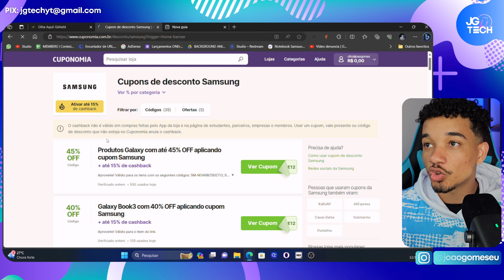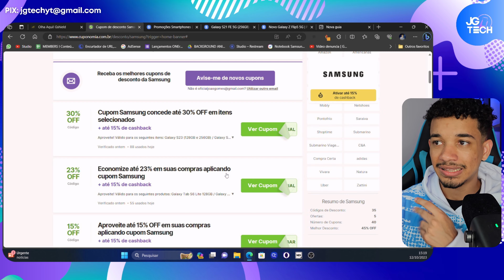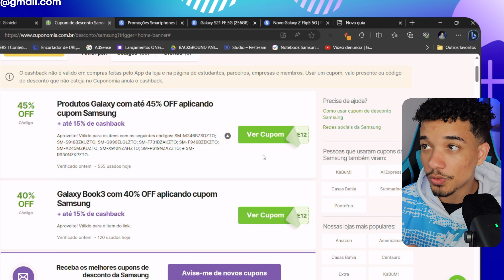🚨Samsung Galaxy A54, S23, Galaxy Book MUITO BARATO! SÓ AGORA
👉Ative o Cuponomia, e ECONOMIZE na sua compra na Samsung.